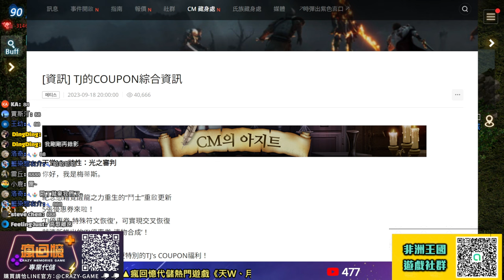【天堂M韓版】龍之怒版本！全新的聖物合成COUPON！5張TJ大放送～ 最新 改版 天堂M 리니지M｜DingDing